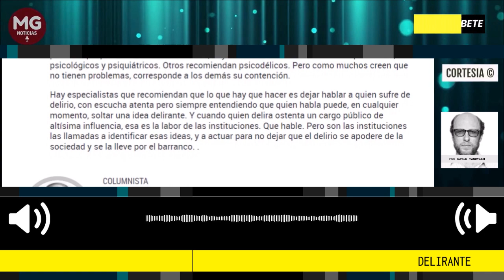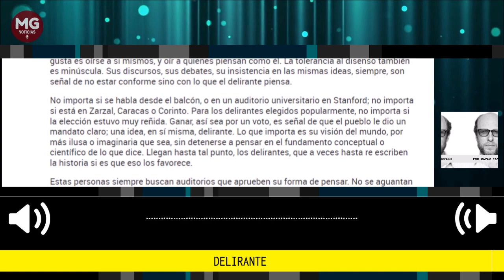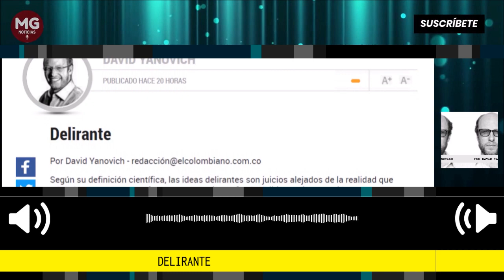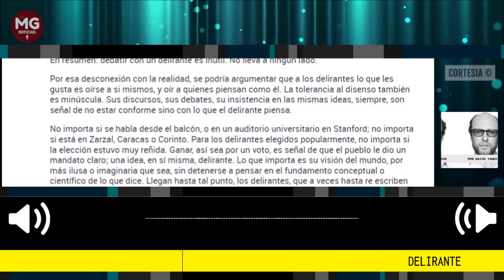DELIRANTE 📢 Columna de David Yanovich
Según su definición científica, las ideas delirantes son juicios alejados de la realidad que además no pueden ser refutados, pues quien sufre de delirio sostiene sus ideas independientemente de cualquier evidencia. El delirio generalmente proviene de patologías psicóticas en la mente, y deben ser tratados por psicólogos y psiquiatras expertos.
columna David Yanovich